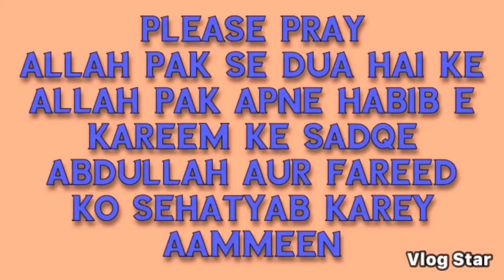Ramadan Mubarak Day=27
Asalaamo Alekum
Ramadan Kareem Day=27
Thanks to Salman Saleem Soomro